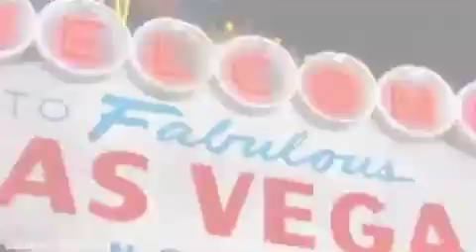Donald Trump Presents: The Ultimate Merger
Is there any man out there who can tame reality TV's most-loved villianess, Omarosa?TV One's latest reality series sets out to find that very answer with "Donald J. Trump's The Ultimate Merger."

Every Thursday at 10pm, Omarosa will have her choice of 12 fine bachelors, all of them hand-picked by Donald Trump, to ultimately find the one who brings her true love.

At her fingertips are some real catches including model and author CJ; new school singer Ray Lavendar; former NFL player Isaac and even a blast from the past — 90′s R&B hunk Al B. Sure.

Shot against the beautiful backdrop of Las Vegas, Omarosa will put these men through a series of trying tests, challenges and hot, steamy dates each week to figure out who will move on and who will be eliminated.

All of this builds to the stunning conclusion when one of these 12 lucky men will take Omarosa's side and make the ultimate merger.